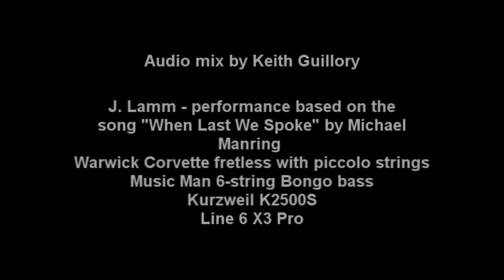When Last We Spoke - Michael Manring cover by Jay Lamm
This is a cover of Michael Manring's "When Last We Spoke" off  his album 'Drastic Measures.'
I used a fretless Warwick Corvette that I strung up with piccolo bass strings and used an ebow to get that sustain.  I ran my instrument through a Line 6 X3 Pro.  For the bottom end on the chorus I used a 6-string Music Man Bongo bass.  The piano and other keyboard sounds come from my Kurzweil K2500S.

The audio was remixed for me by Keith Guillory.